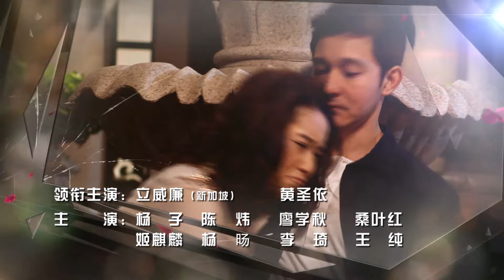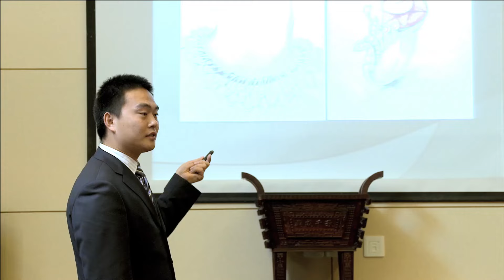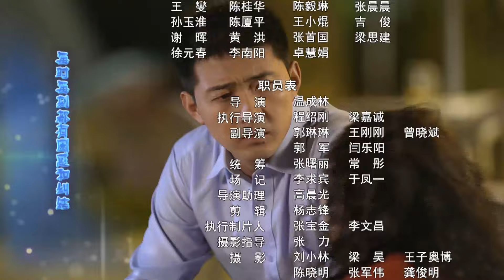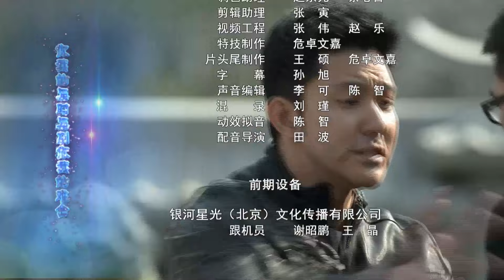【霸总剧】诱惑 The enticement 29丨灰姑娘卷入亿万豪门遗产之争，陷入总裁的圈套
▶天诺集团总裁陈天诺临终前将价值两亿的两幅董其昌的画赠予夏家后人夏薇。此时天诺集团出现财务危机面临倒闭，逼得陈天诺长子陈金宇走投无路，陈金宇想尽办法要把父亲留给夏薇的巨额财产据为己有以挽救企业。陈金宇想到要夏薇嫁给弟弟陈明宇这样陈家最起码就能得到部分财产，单纯的夏薇一步步走入陈金宇的圈套。在夏薇与陈明宇接触过程中终于相爱，同时夏薇也发现陈金宇的阴谋。陈明宇无法面对夏薇，夏薇用爱唤醒明宇。最终这对有情人历经坎坷终于牵手，一起走向新生活。
▶主演：立威廉、黄圣依